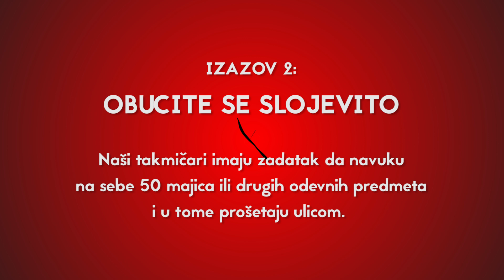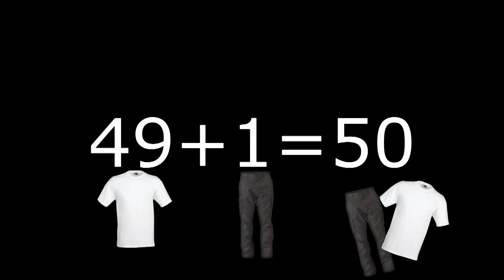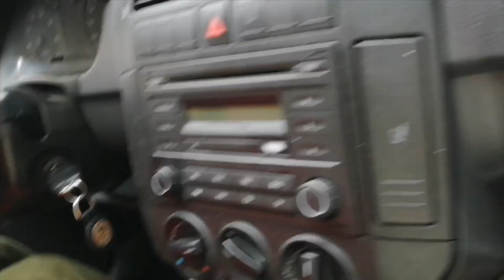Red TV - 20.10.2020. - 6 Show